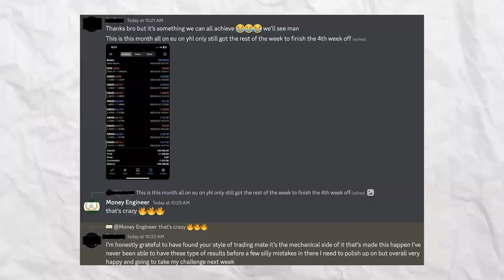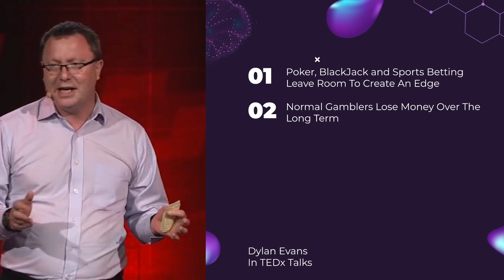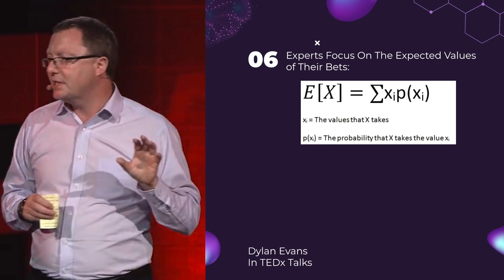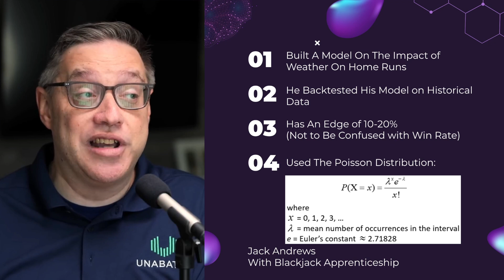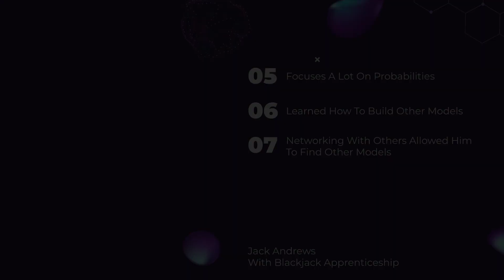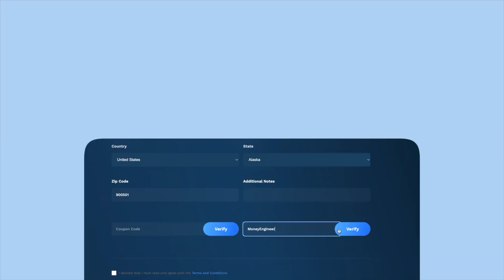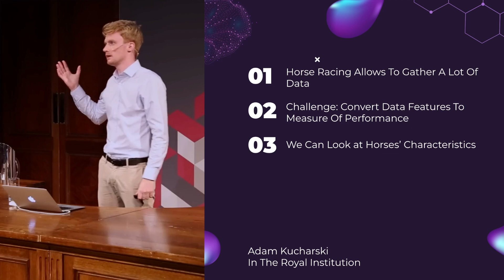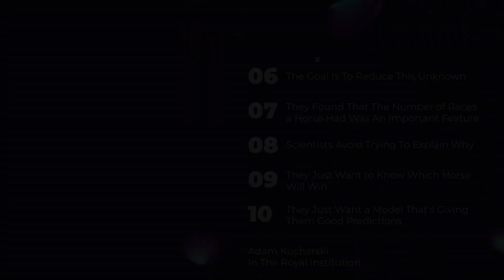If You're a Trader You Have To Think Like A Gambler (here's why...)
Build a Trading System Powered By Data Science in 90 days 🔬

A trading strategy and a gambling strategy go hand in hand (I know it's controversial). Forex, sports betting, poker and gambling have actually a lot in common! I watched all these scientific TED talk and interviews to expose how much they are correlated. Let me know your thoughts on this 🚀